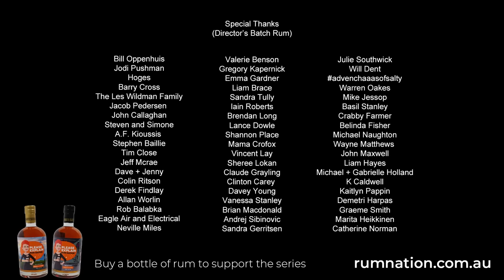The Nationals | Pauline Hanson's Please Explain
Rural and regional Australia is the engine room of Australia's economy. Without their farms, mines, resources and royalties, there is no Aussie way of life!

So why does it seem politicians from the cities are able to shake the bush down for everything it's worth?

Where are the ones who are supposed to fight for the bush to make sure they get their fair share, why haven't they been doing their job?

You'll just have to tune into this week's episode of Please Explain to find out.